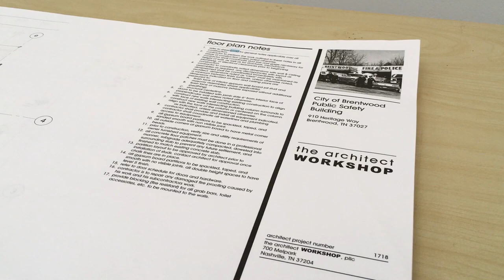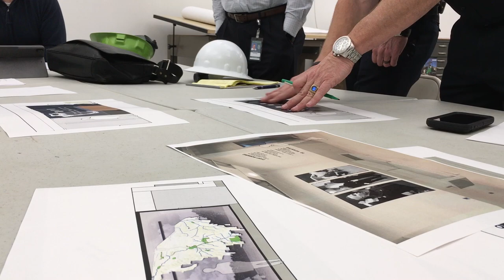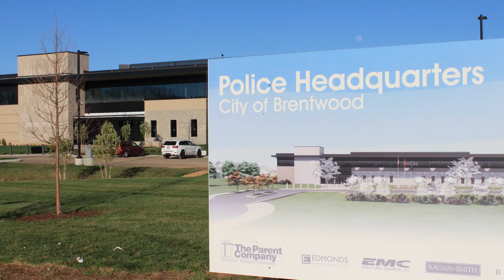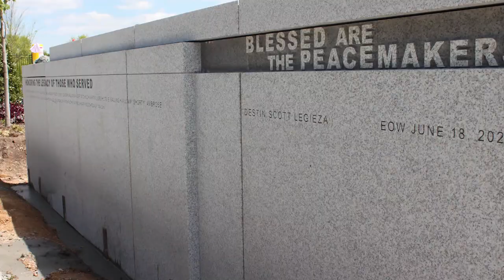History of the New Brentwood Police Department Headquarters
The Brentwood Police Department Headquarters was officially opened on April 29, 2021.  It's a building that has been talked about, dreamed up, and discussed for many years.

The Brentwood Police Department headquarters project, at $29 million, is the largest single capital project in the city’s history.   The facility will allow the Brentwood Police Department to exist in its own dedicated and secured facility located more centrally to all of Brentwood. The building is located at 910 Heritage Way.